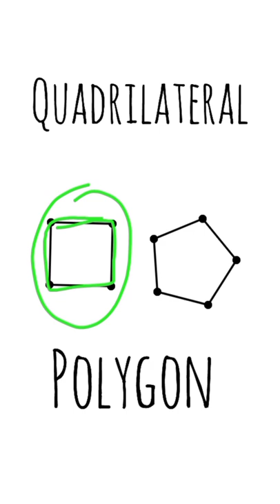what is the difference between quadrilateral and polygon? | maths | shapes